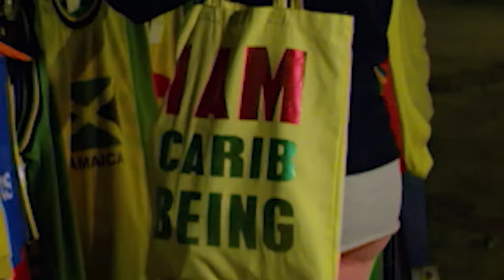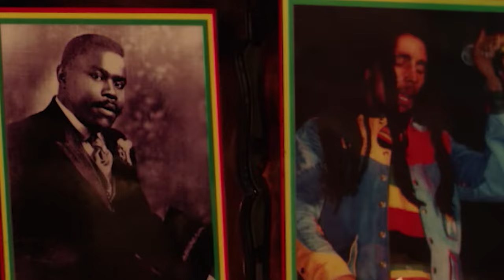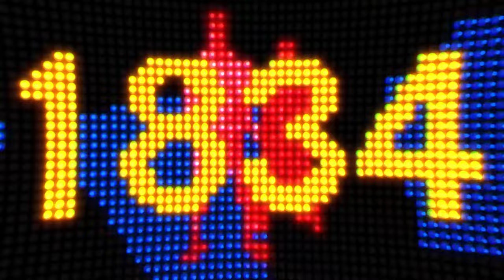MELO-X - Warrior Song feat. Shungudzo (Official Music Video)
Warrior Song Produced by MELO-X
Ft. Shungudzo

Directed by MELO-X & Jason Banker

MELO-X - Creative Direction

Andrew Strasser - Editor and VFX

Jason Banker - Director Photography

Alvah Holmes - Assistant Camera

Amanda Gilley - Casting

Gregory Ketant - Executive Producer

Shelley Worrell- Casting + location scout

Chandler King - Project manager + assistant + Location Scout

Bruiser - dancer (Jab Jab )

Chantal Maurice - Dancer (Warrior Spirit)

Big ups:

Caribbeing
Little Caribbean NYC
Flatbush Caton Market
Pagwah Mas
Church Ave
East Flatbush
The Funk Bunk